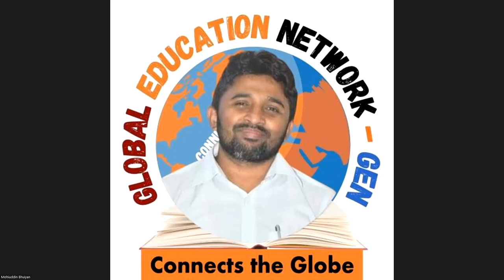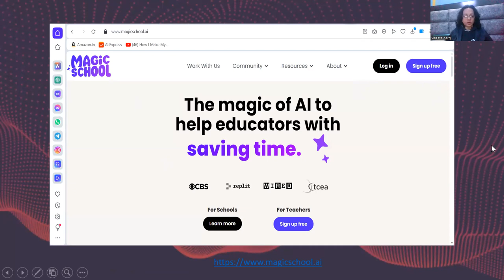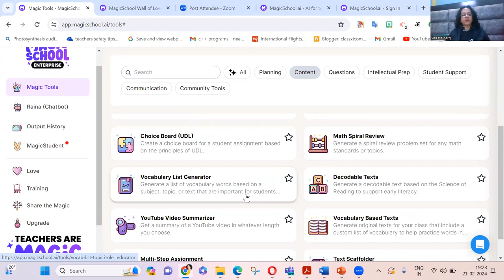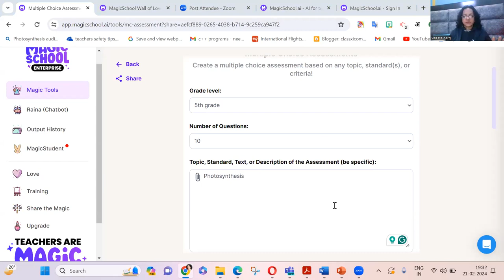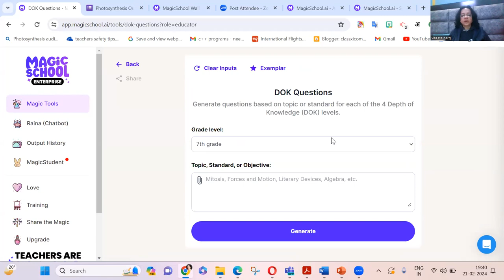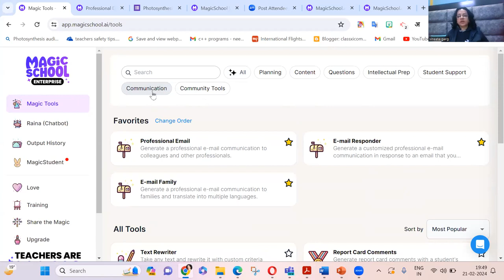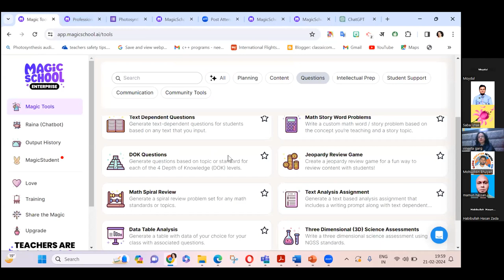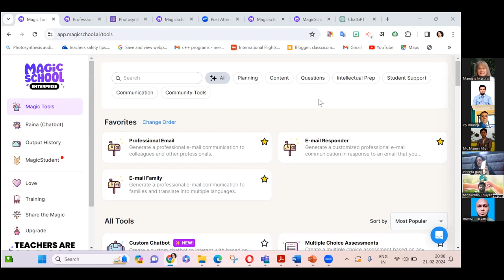AI in the Classroom: Empowering Teachers, Transforming Classrooms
International Webinar on ''AI in the Classroom: Empowering Teachers, Transforming Classrooms"

Date & Time: Today 21 February 2024,
Wednesday 7.00 PM IST(GMT+5.30)

Powered by BdREN

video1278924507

Visit the below link:-
Global Education Network-GEN